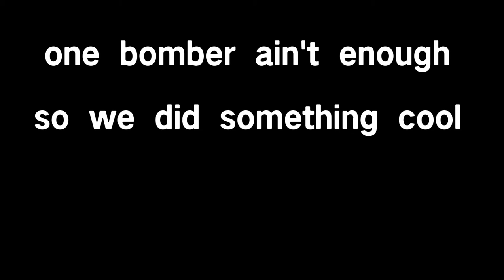Roblox navy simulator bombing run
ill do more vids if I can :p       this video got copyright hope it will be gone soon lol
Music Used in this Video:

Music  Battle Of Britain March · Central Band Of The Royal Air Force    Reach For The Skies
Associated  Performer, Music  Director &  Conductor: Wing Commander Duncan Stubbs

Song   WWE: Flight Of The Valkyries
Album  WWE: Flight of the Valkyries (Daniel Bryan) - Single